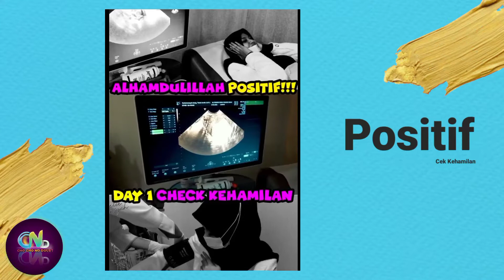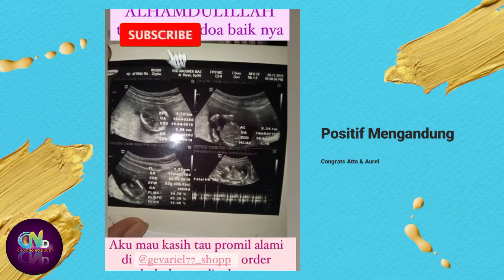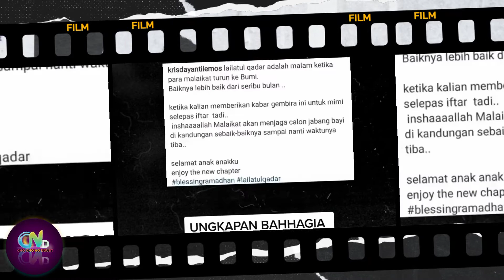Aurel Hamil, Atta Halilintar Bahagia | Ucapan Selamat dari Arsy, Keluarga Atta dan Aurel.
Kabar Bahagia Datang kepada Keluarga Atta Halilintar, Bahkan Arsy Hermansyah memberikan Ucapan Manis untuk Atta Halilintar dan Aurel Hermansyah.